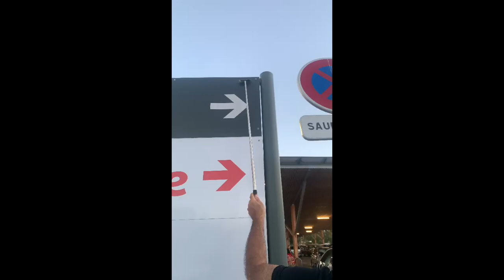C4 TELESCOPIC POLE GRAFFITI EGGSHELL STICKER'S STREET C4 CREW DECH COMASOUND KARTEL